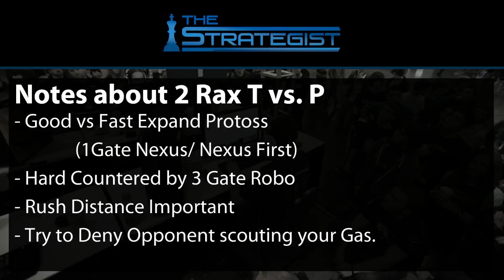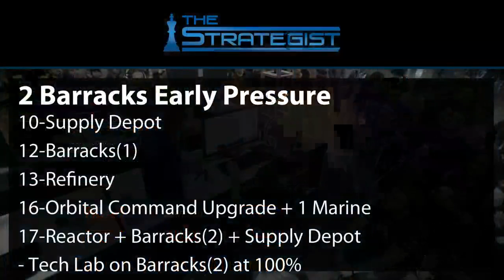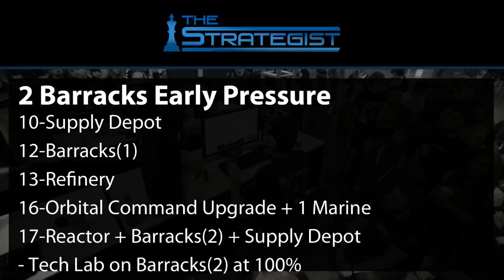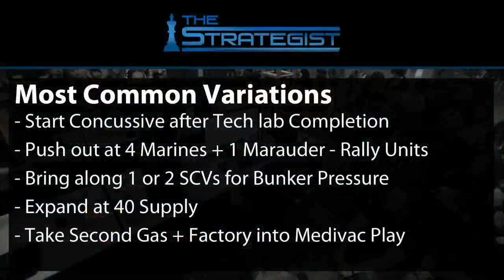The Strategist Ep. 4 - Terran 2 Barracks Early Pressure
The Strategist Show
Practice Hard, Win Easy!

Build: Terran 2 Barracks Early Pressure vs Protoss
10-Supply Depot
12-Barracks(1)
13-Refinery
16-Orbital Command Upgrade + 1 Marine
17-Reactor+ Barracks(2) + Supply Depot
-Tech Lab on Barracks(2) at 100%
**Watch the Video for Follow Ups and Variations**

The Strategist is a netcast dedicated to teaching the game of StarCraft to players of all levels. It emphasizes it's focus on teaching builds; from the basics of the build order, to the transitions and adjustments through scouting. The show focuses heavily on teaching players the ability to execute, identify, counter, and learn Starcraft 2 builds. The Strategist airs weekly on Sunday nights at 10:00pm EDT on Amove.TV. The hosts of The Strategist are Patrick "OctanePro" Jester and Chris "Buddha" Tajii.

Episode 5 will air July 129h at 10:00pm EDT over The episode will be uploaded here to our youtube page soon after.